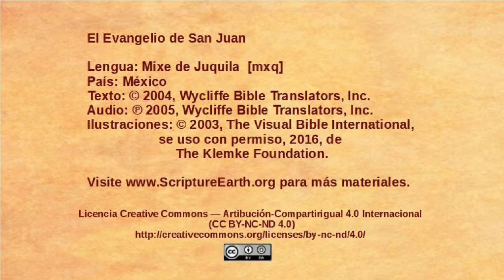Mixe de Juquila - John 1:1-18 - The Word [mxq]